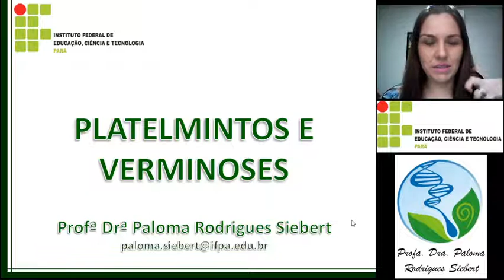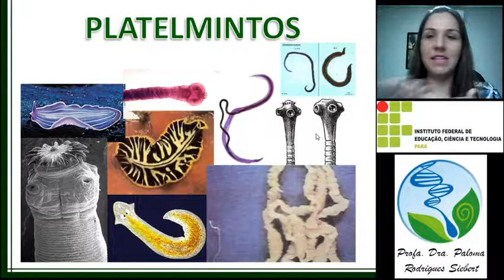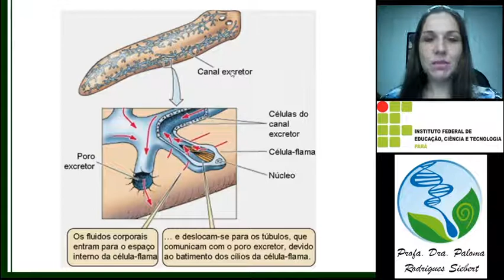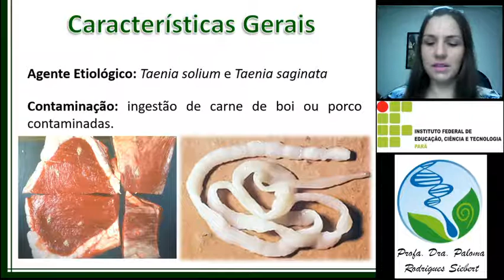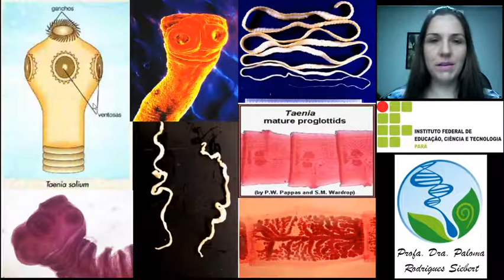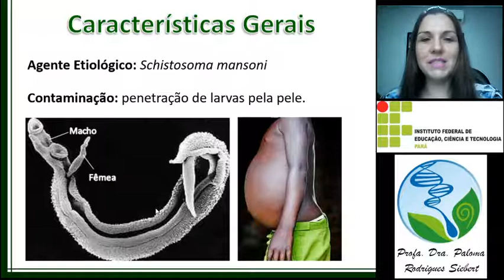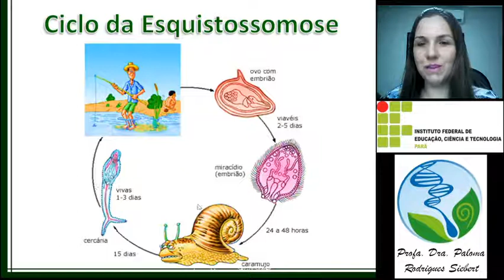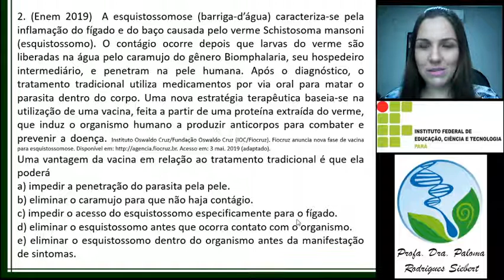PLATELMINTOS E VERMINOSES